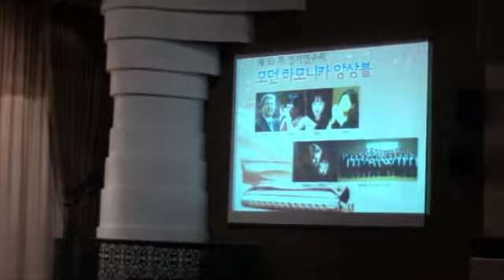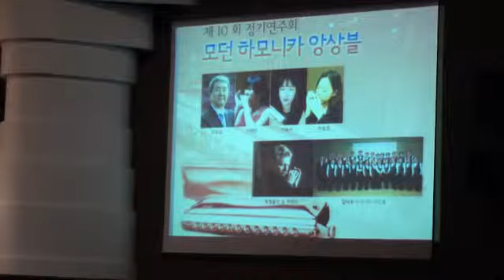13 Jours En France(하얀 연인들)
Modern Harmonica Ensemble(Director: Choi Seung-Joon), 10th Regular Concert
Nov. 19, 2013  Rainbow Theater at the Korean Childrens's Center
모던 하모니카 앙상블(대표: 최승준) 제10회 정기연주회, 어린이회관 무지개극장